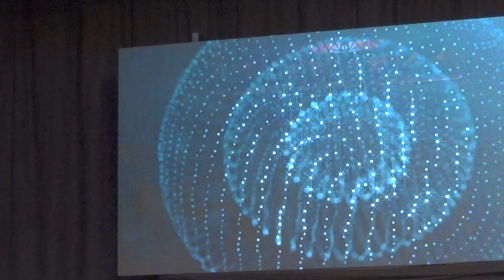siri sinchana musical event on 5.1.2023 at nayana kala mandira